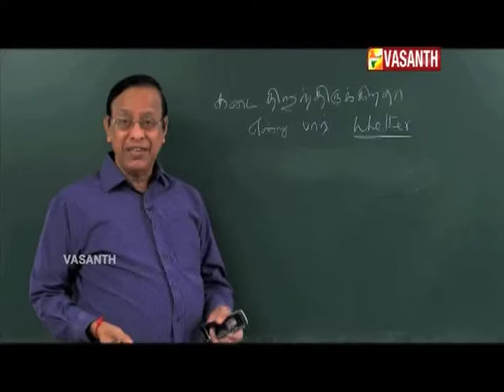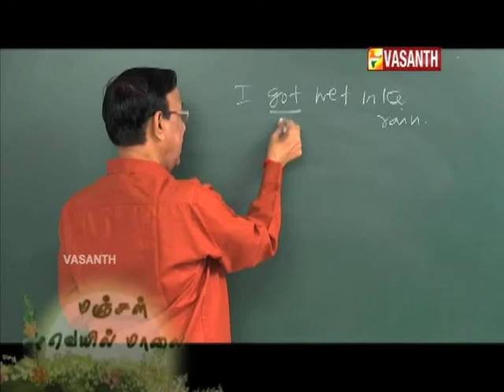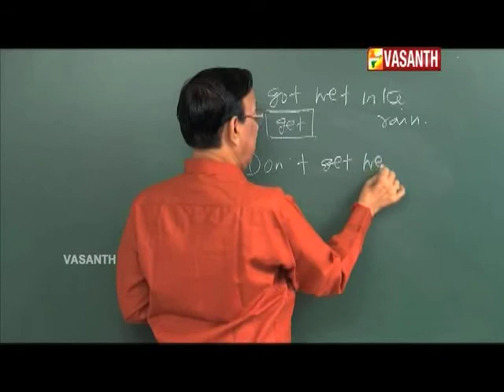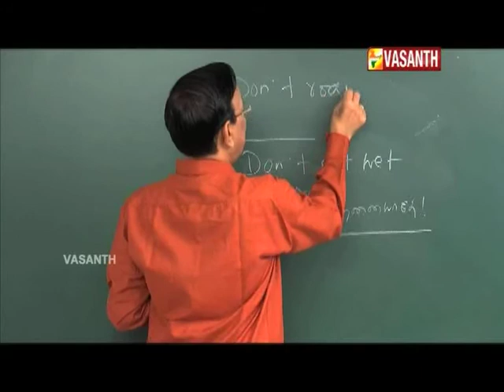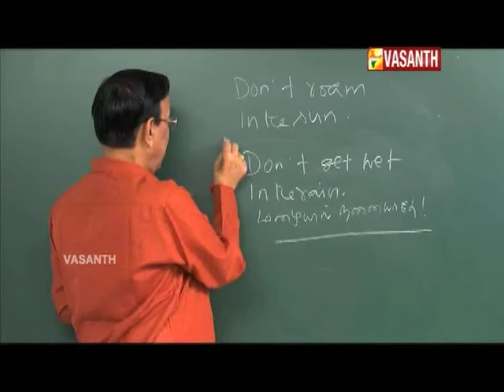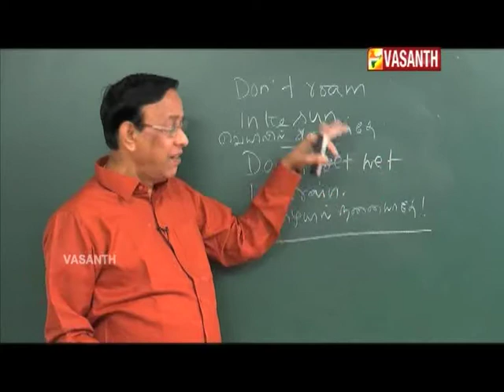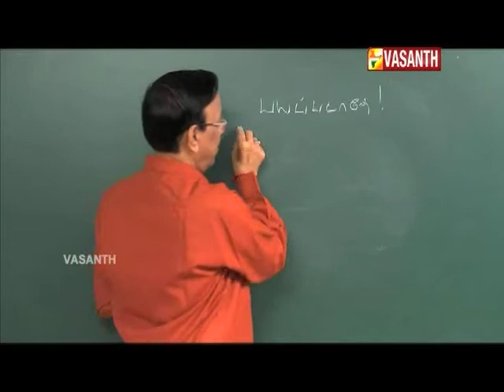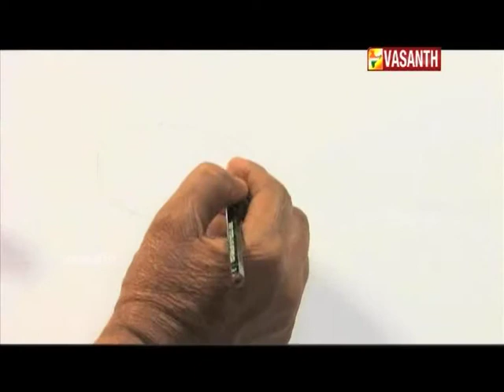MANJAL VEYIL MAALAI I EPI 372 I DT 21 05 18 I VASANTH TV